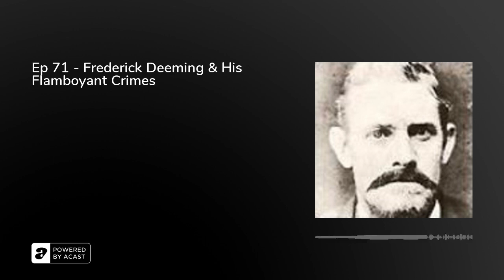Ep 71 - Frederick Deeming & His Flamboyant Crimes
We're headed down under this week, back to beautiful Australia to tell the tale of Frederick Deeming, aka Albert Williams, aka Baron Swanston.
Why did the women close to Deeming die so suddenly? What made him so arrogant in his appearance and actions? And where do you get your gas?
The secret ingredient is...a moustache!